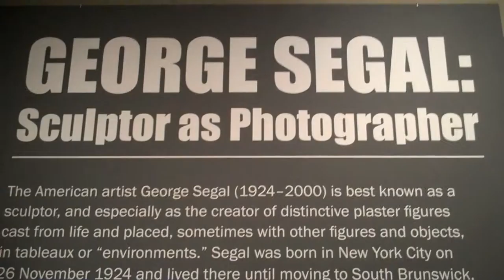George Segal Photos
George Segal liked photography as much as sculpture. Influenced by Robert Frank, he preferred gritty over glamour. See some of his works.